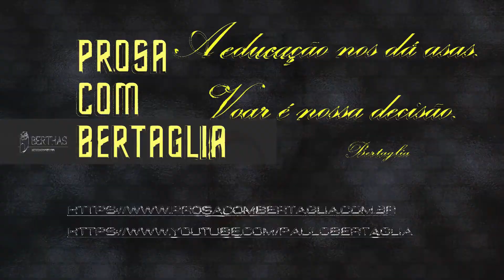399 - LOGISTICA DE PÓS-VENDA | FABIO GARCIA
Introdução ao Tema: A prosa foca em logística de pós-venda, destacando a importância de expectativas elevadas dos clientes em relação a prazos, qualidade e confiabilidade do fornecedor, além de processos de comunicação transparentes.
Prosa com Fábio Garcia especialista em logística, que compartilha sua experiência e conhecimentos sobre o tema.
Os seguintes tópicos são abordados.
- Desafios na Logística Pós-Venda: Aborda os desafios enfrentados pelas organizações para manter cadeias de suprimentos eficientes em um mercado complexo. A logística de pós-venda é essencial para satisfazer clientes e manter uma vantagem competitiva.
- A Importância do Processo de Pós-Vendas: Destaca que um processo de pós-vendas bem executado pode fidelizar clientes a longo prazo, enquanto a falta de cuidado pode resultar na perda permanente de clientes.
- Papel da Logística: A logística tem um papel crucial após a venda de um produto, especialmente na garantia de que os clientes obtenham os melhores resultados de seu investimento.
- Foco no Cliente: A prosa ressalta a importância de entender as necessidades do cliente, buscando resolver problemas de forma rápida e eficaz.
- Estratégias de Suprimento e Distribuição: Discussão sobre a complexidade da cadeia de suprimentos, desde a liberação da peça até a entrega ao cliente, incluindo processos de compra, programação e distribuição.
- Relação com Fornecedores e Concessionárias: Enfatiza a importância de manter boas relações com fornecedores e concessionárias para garantir a disponibilidade de peças e serviços.
- Desafios e Soluções Logísticas: Explora os desafios enfrentados na logística e as estratégias adotadas para garantir a eficiência do processo.
- Tecnologia e Capacitação: Aborda o uso de tecnologia, como suporte remoto, e a necessidade de capacitação contínua dos profissionais envolvidos.
- Sustentabilidade e Logística Reversa: Discute a importância da sustentabilidade e logística reversa na indústria, focando na gestão de resíduos e impactos ambientais.